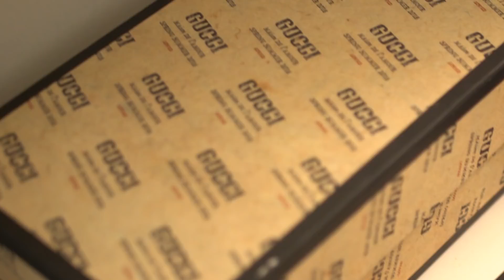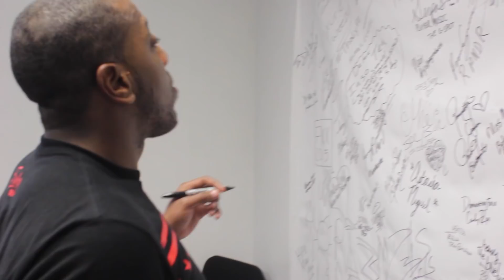Without Me - Eskai Lotto x Jugo Boss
Legends Live Forever

FB: Black King Ent , Jugo Boss, Sky Lotto